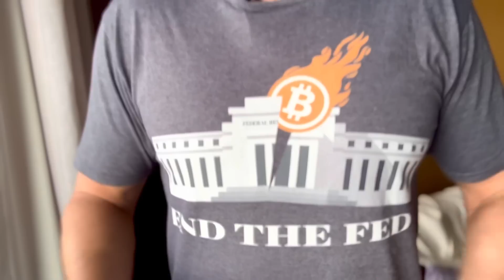What You Need To Know About This Crypto Bloodbath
✴︎Buy Gift Cards with Your Crypto!

Video Suggestions for Beginners to Crypto:
- 3 Things You Should Never Do on a Crypto Exchange: youtu.be/pgZP-voLGpE
- 5 Things Crypto Exchanges Don't Want You to Know: youtu.be/_VcdEovm8u8
- How To Use the Most Popular Privacy Coins: youtu.be/WLckSKzFp